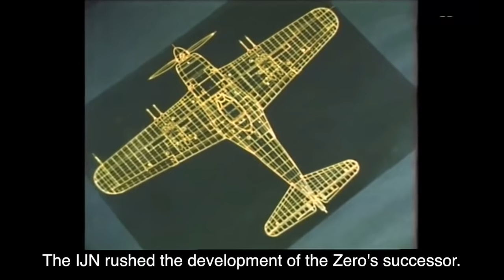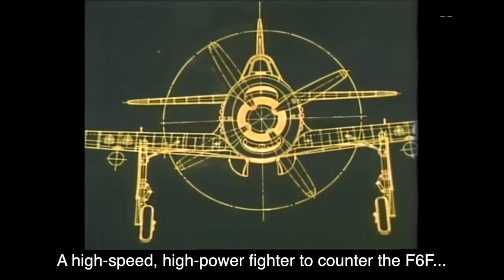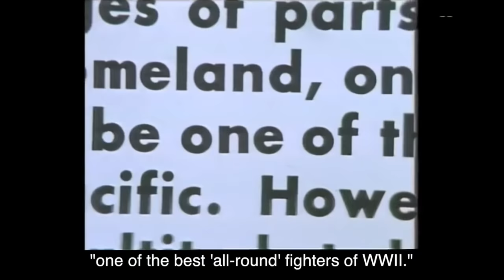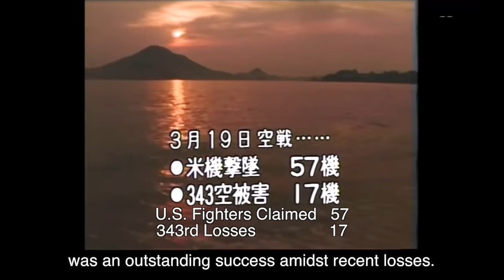SHIDEN-KAI: Japan's Last Fighter Documentary (1/2)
This is the story of the N1K2 Shiden-Kai, one of the most powerful fighters Japan ever produced during WWII.

*Corrections*:
5:30 Genda Minoru was a Captain, not a Colonel
13:36 1979, not 1989

- 0:00 Prologue (The sunk Shiden-Kai)
- 1:38 Losing the War
- 2:52 Kawanishi Aircraft
- 4:49 The 343rd
- 7:29 The USAF Museum
- 9:50 Pilot Stories
- 13:26 Relocation of the 343rd
- 16:47 The B-29